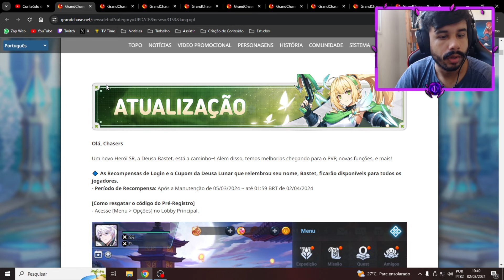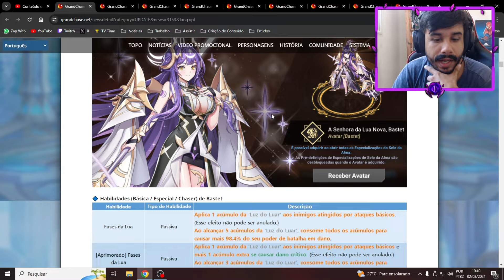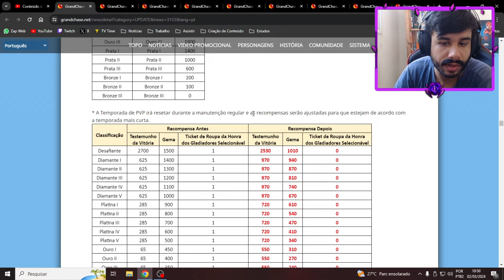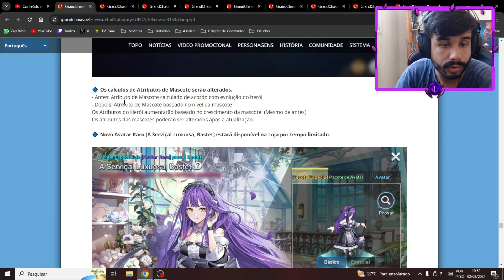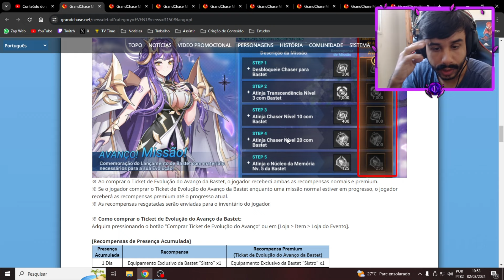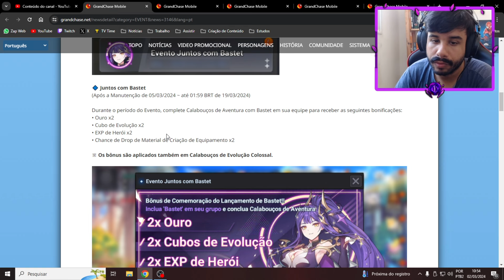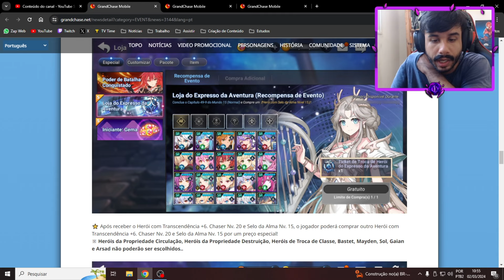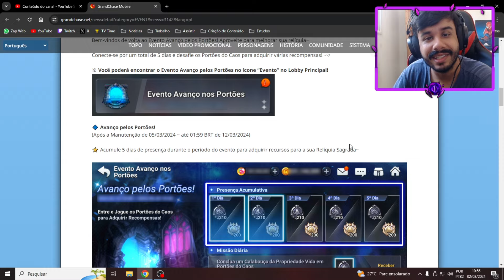Lançamento da Bastet, Mudanças e MUITOS Eventos! - Notas da Atualização - Grand Chase Mobile